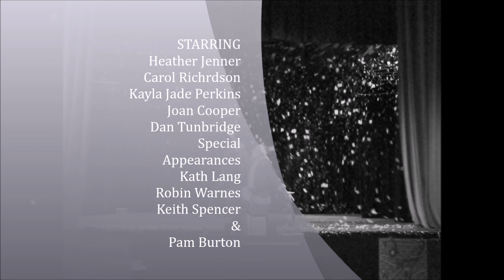Farndale Avenue Christmas Carol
LADS Latchingdon Essex Production of The  Farndale Avenue Christmas Carol